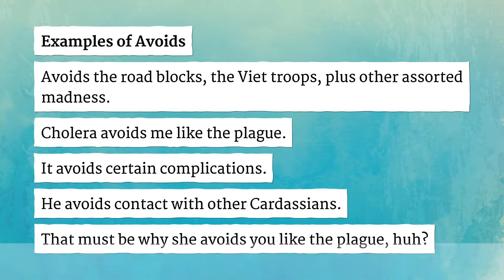AVOIDS pronunciation • How to pronounce AVOIDS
How to say Avoids in British English and American English?